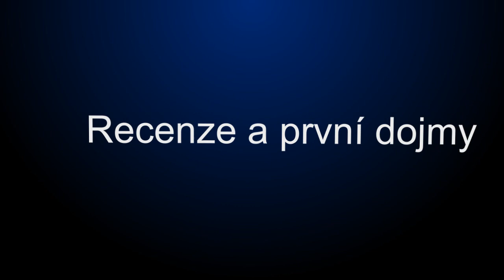Sophy.cz - Let's Play Česky - Super Crate Box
Super Crate Box je hra od nezávislé skupiny vývojářů. Cílem hry je nasbírat co nejvíce krabic a nezemřít při tom rukou nepřítele.